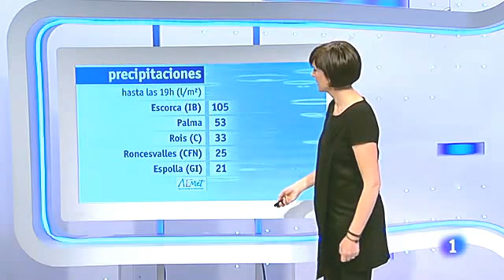mónica lópez (04-04-2014)